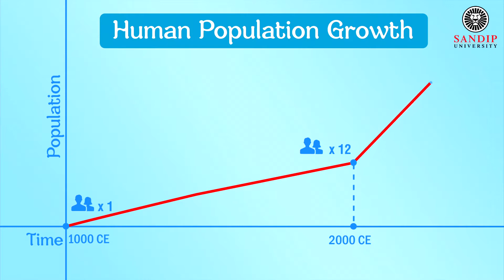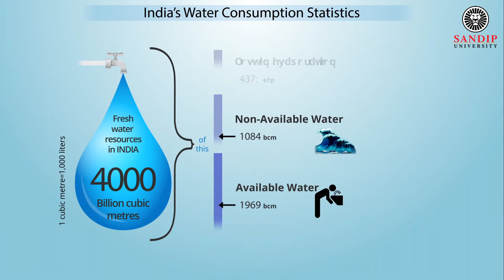Save Water Save Life - Awareness Documentary Film 2017 - By Sandip University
A campaign for save water save life -A film by Sandip University.
It’s time to understand that water is a natural resource that comes in a limited edition, Its scarcity is bound to have an immediate impact on human existence.  It’s time to know the shortage of water is a significant threat to the global economy It’s time to think that whether we control the water, or rather water control human existence. It’s time to make people aware that ‘Water is life.'